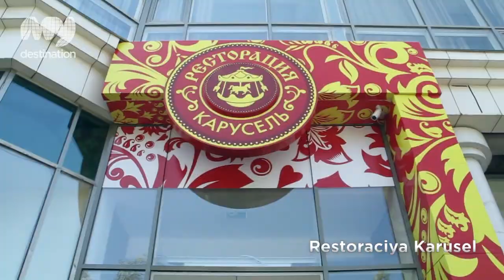Restoraciya Karusel - Kazakhstan